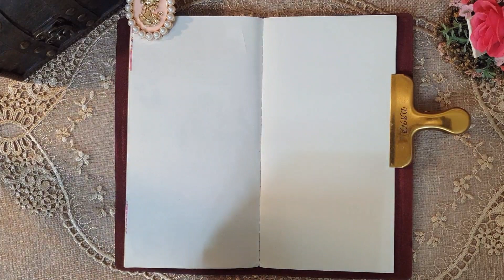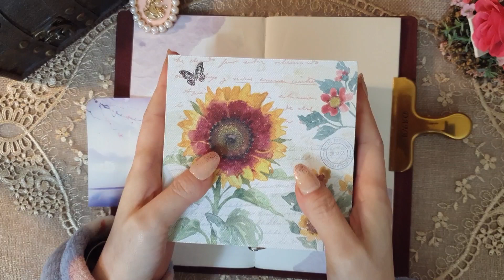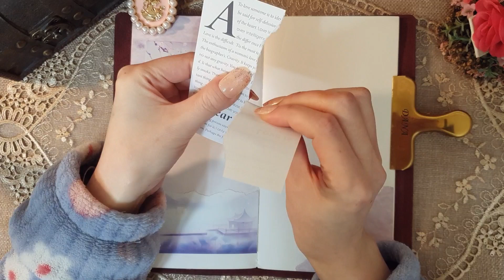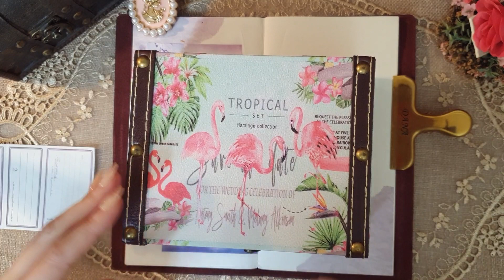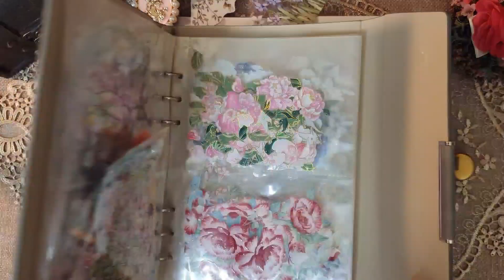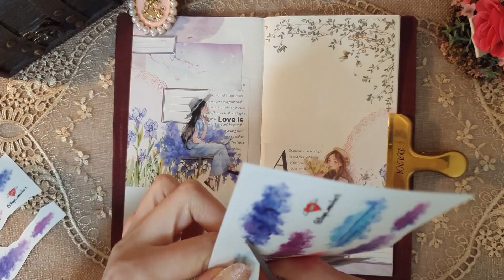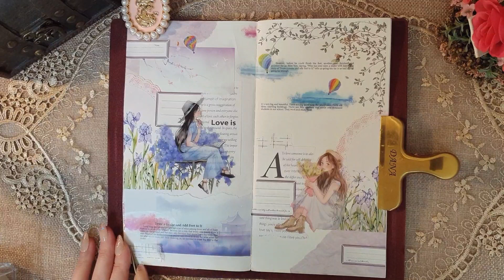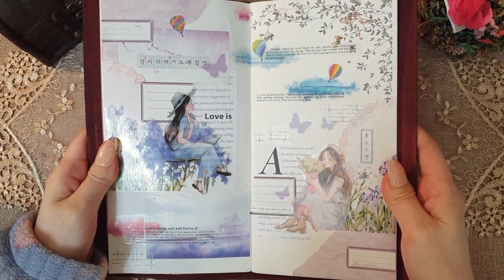보라빛으로| 빈티지다꾸 | collage | scrapbooking | journal